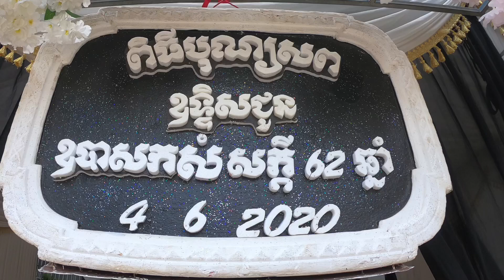ពិធីបុណ្យសពរបស់លោកពូ សំ សក្តី ហៅតុង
ពិធីបុណ្យសពរបស់លោកពូ សំ សក្តី ដែលទទួលមរណភាព នៅថ្ងៃទី៤ ខែមិថុនា ឆ្នាំ២០២០ វេលាម៉ោង៩:៥៥នាទីព្រឹក ក្នុងជន្មាយុ៦២ឆ្នាំ